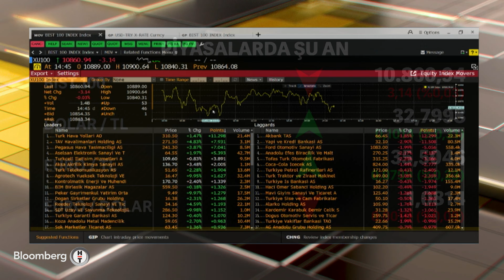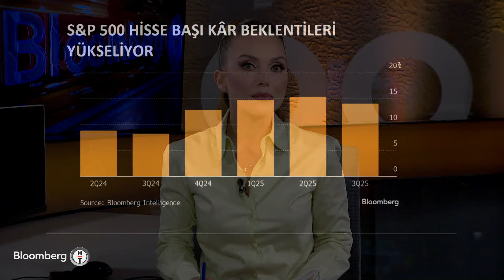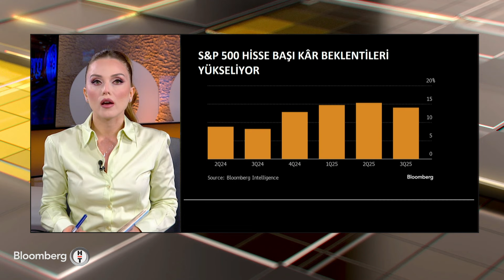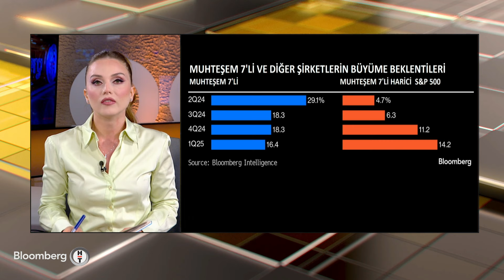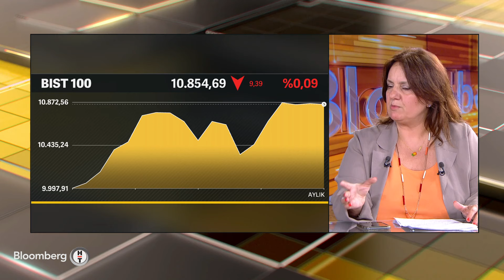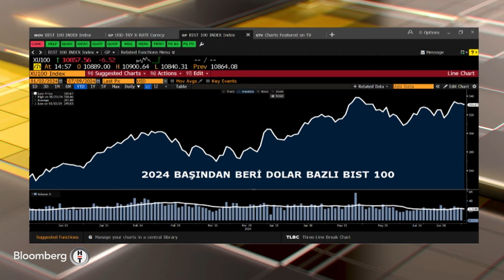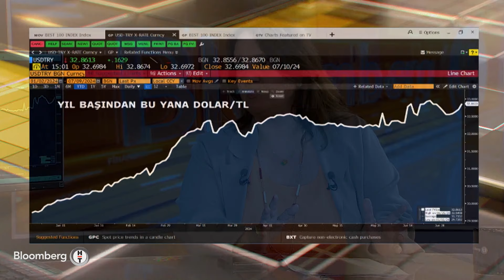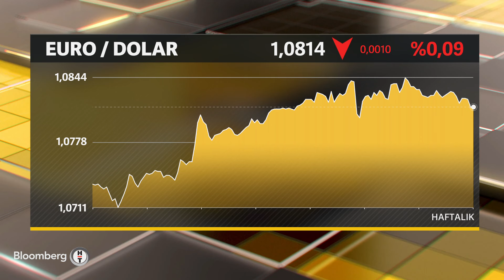Seans Notları - "Borsa İstanbul'da Kısa Vadede Volatilite Yüksek Görünüyor" | 9 Temmuz 2024